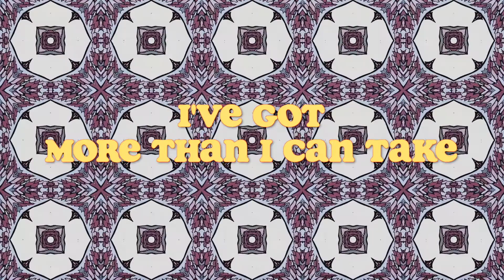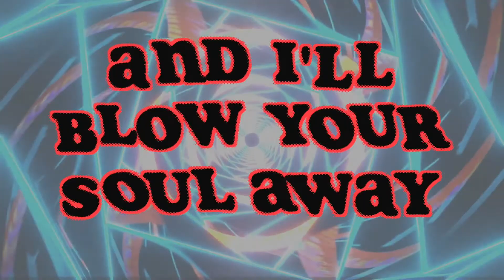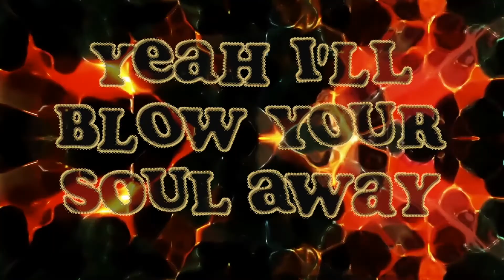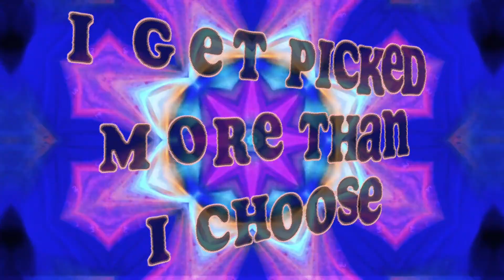Blow Your Soul Away - Lyric Video - Psychedelic Art - Steve Savona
Blow Your Soul Away from the 20 Year Session album.
Recorded at NuVision Studios.
Recorded by Jason Aleman
Performed By Steve Savona
Lou Tambone on the drums.